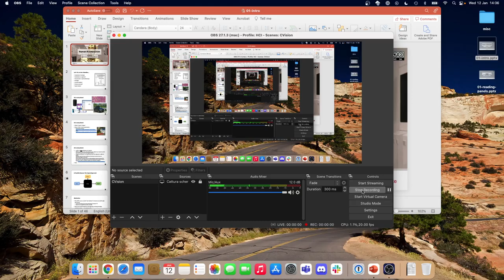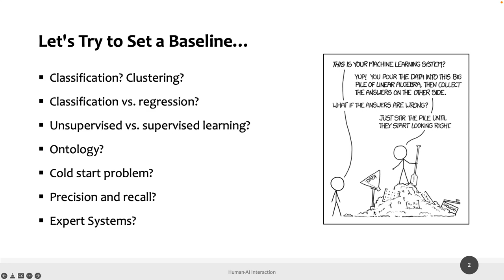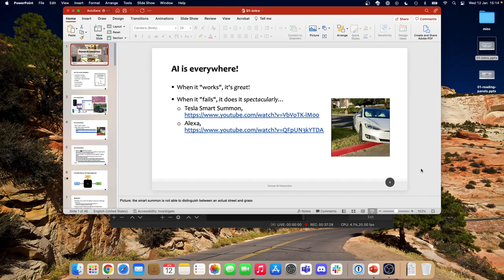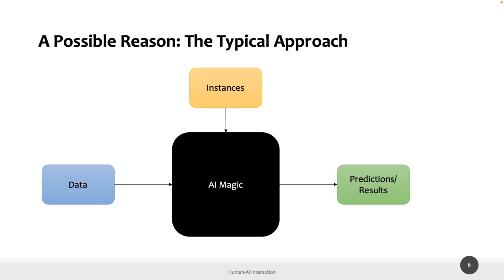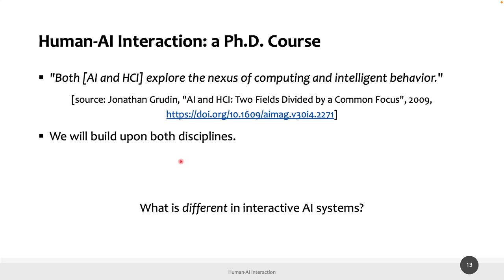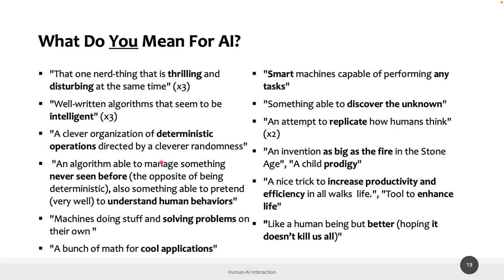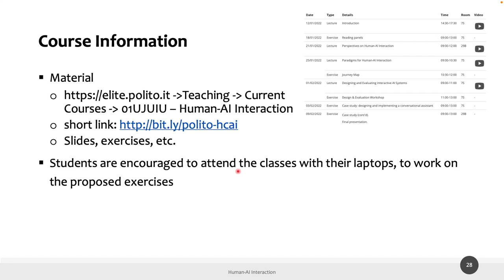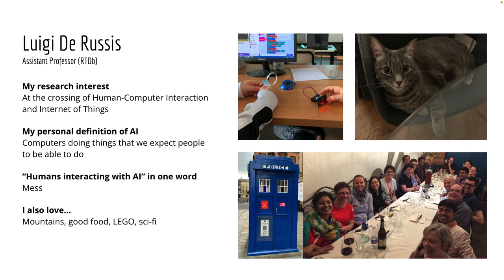HAII2022-L01: Introduction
Lecture 01, date 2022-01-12: Introduction.

Course: Human-AI Interaction Interaction, Politecnico di Torino, year 2022